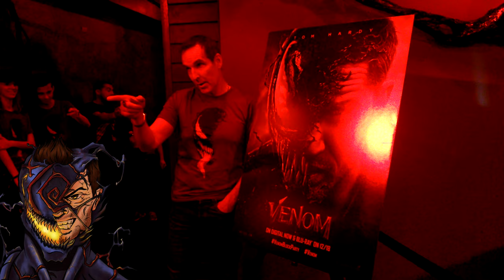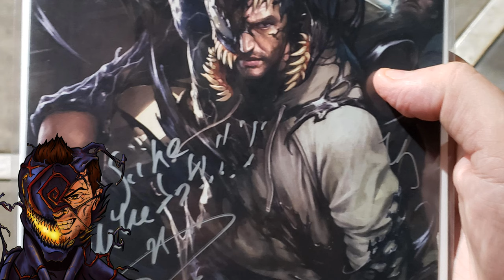Venom Vlog #667: Happy Birthday & Thank You!